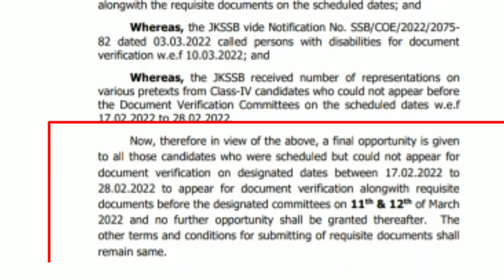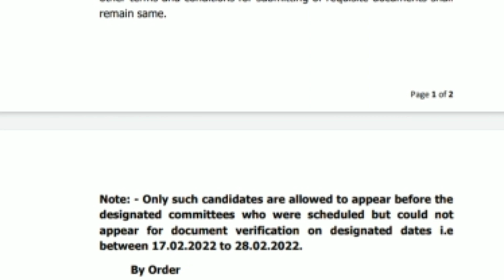Jkssb Class iv Update | Supplementary Document Verification Notice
jkssb class Iv today update
jkssb class Iv
jkssb class 4th update today
jkssb class Iv fresh update